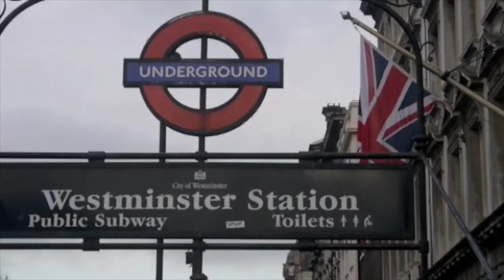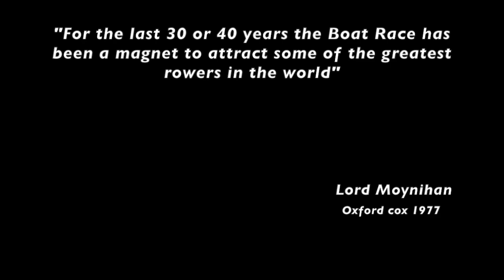Where Are They Now? - Lord Moynihan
Where Are They Now? BNY Mellon are on a mission to track down past rowers who participated in the Boat Race. We met up with ex BOA Chairman Lord Moynihan.